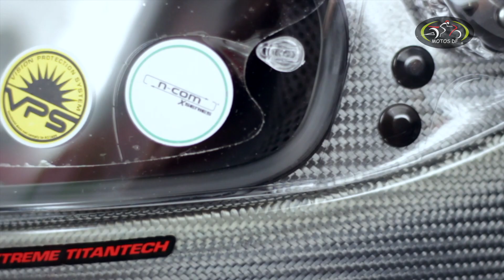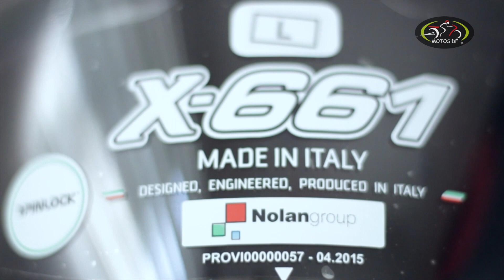Casco X-lite X661 - MOTOS DF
Recuerda que contamos con 4 sucursales en la Ciudad de México y enviamos a toda la República Mexicana.